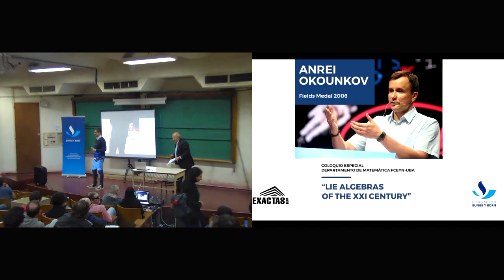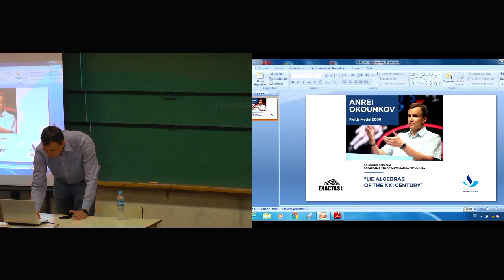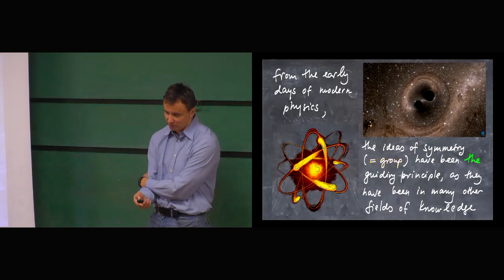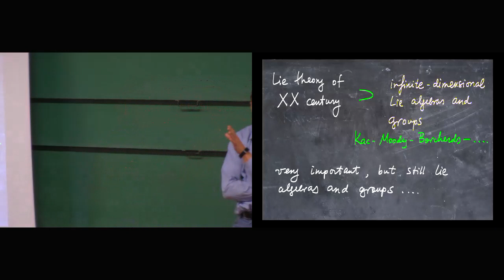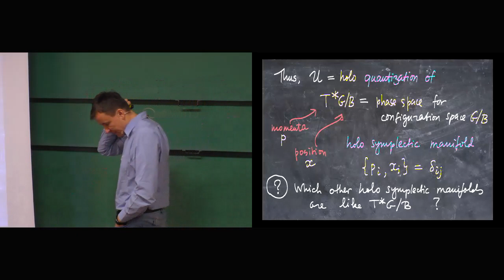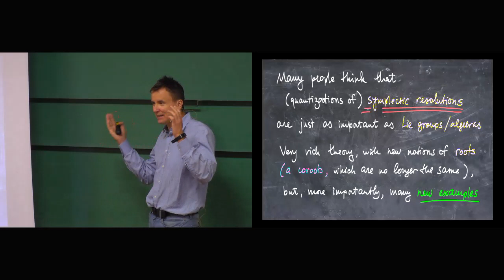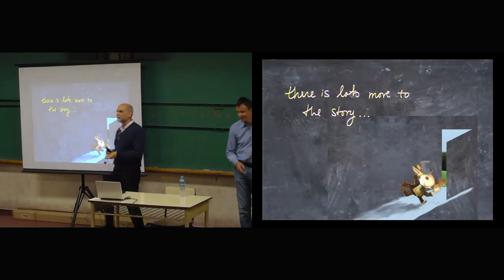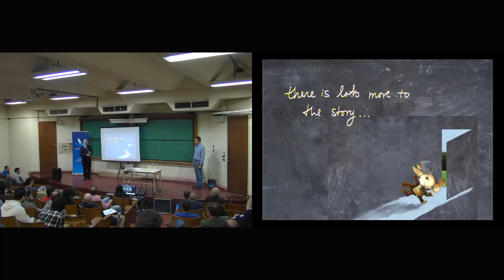Lie algebras of the XXI century | Andrei Okounkov | Coloquio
Coloquio del Departamento de Matemática
Andrei Okounkov (University of Columbia - USA)
Lie algebras of the XXI century.